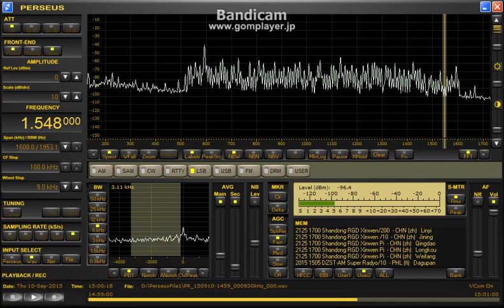1548kHz Athmeeya Yathra 2015 Sep 11 00:00JST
DFSさんのご指摘で、ID確認できましたのでUNIDから修正しました。
スケジュールは恐らくGMT+5:30でHindiかなと思われます。
以上2015/Sep/12 修正
▽LOOP9　２Fベランダに設置
最近このチャンネルでは英語と中国語しか聞いていない気がしますが、タガログ？のようなトークが聞こえました。

茨城県内で河川が氾濫、多大な被害が発生しています。
災害に遭われてしまった多くの方にお見舞い申し上げます。
カスリン台風の時の水害被害の資料を見た時の事を思い出しました。
その時の再現のようです。
こちら鹿嶋では大した雨も降らずいつもの日常が流れております。
一日も早い復旧をお祈りします。